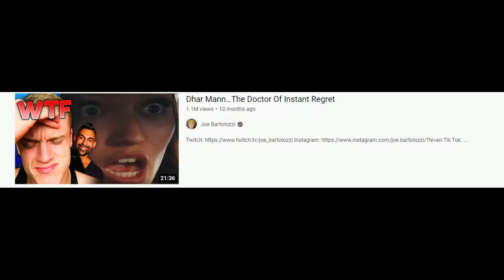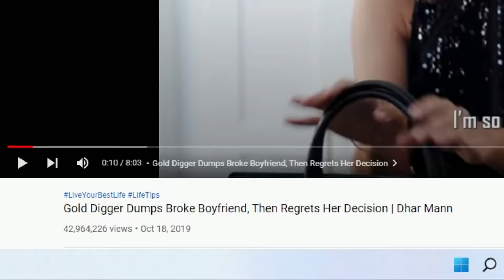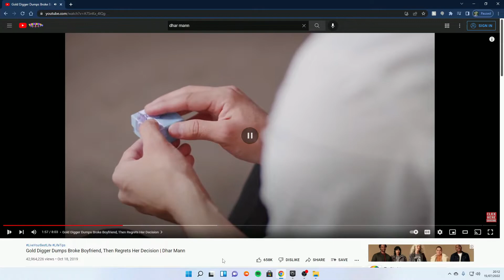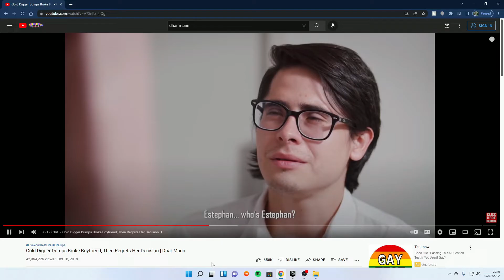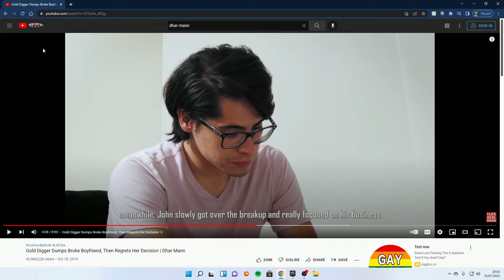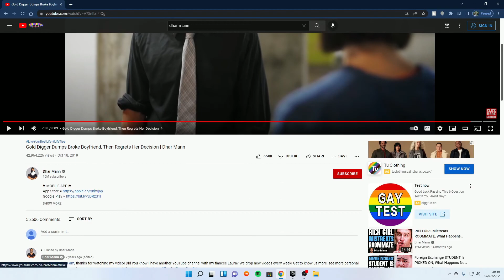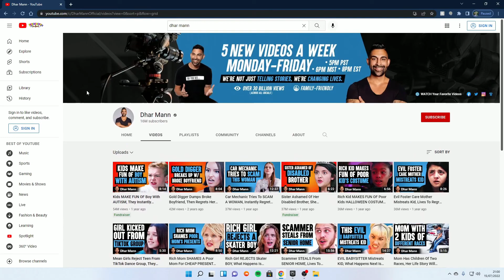DHAR MANN IS KING